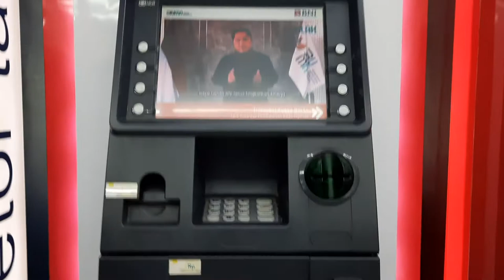atm bni indomaret hibrid bona indah cinere